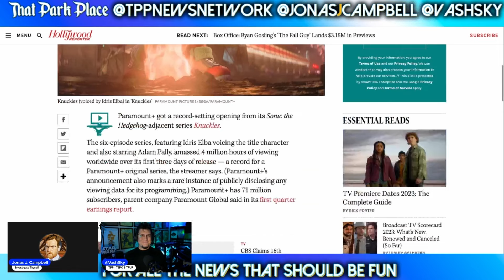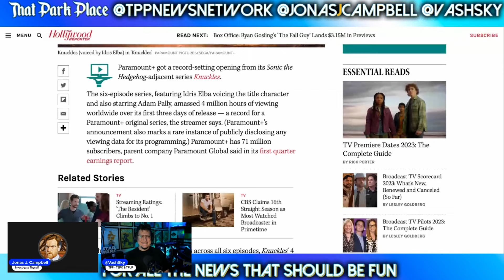Sonic the Hedgehog Could Save Paramount From Bankruptcy: Knuckles Premier Breaks Records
Feat. @JonasJCampbell  and VashSky of @ThatPodPlace !